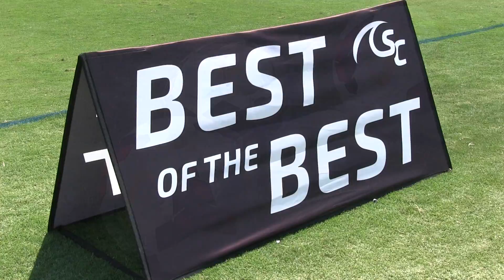BLUES FC 00G vs SD SURF EGSL ACADEMY 2000 GU17 WHITE